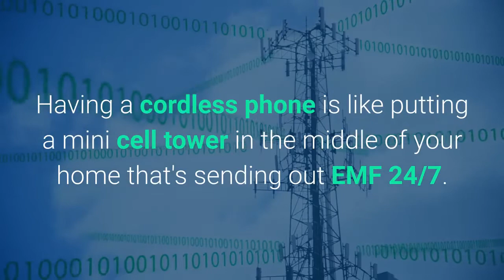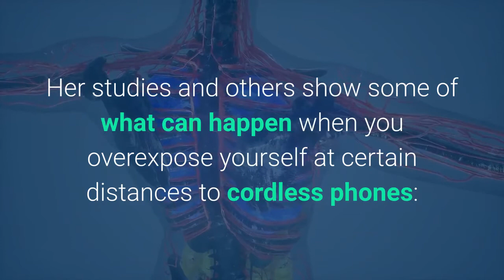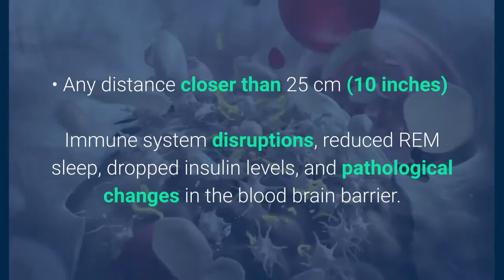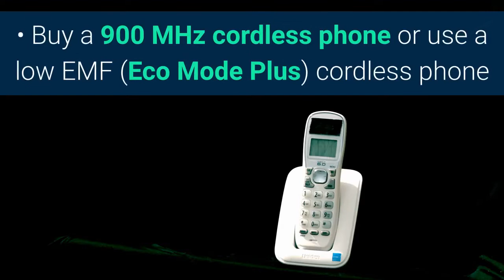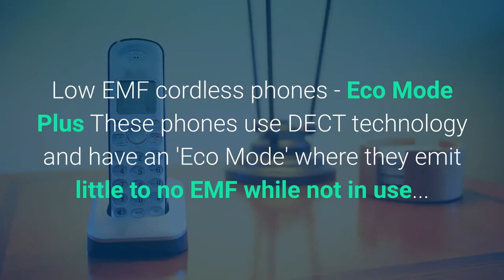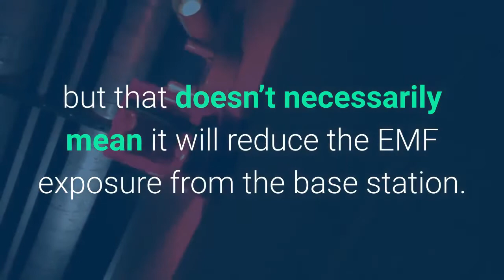Cordless Phone Radiation vs Cell Phone Radiation - Hidden Dangers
Cordless phone EMF radiation is often more harmful than your cell phone. Learn the reason why, how to lower your EMF exposure, and live with more peace of mind with a low EMF Eco Mode Plus cordless phone or by going back to an old school wired phone.

For more information on Cordless Phone Radiation vs Cell Phone Radiation

For more information on how to ditch WiFi and go with wired Internet

Products Mentioned in Video
900 MHz cordless phone: Clarity W425 900MHz Cordless Phone
900 MHz cordless phone: GE 26938GE1 900 MHz Cordless Phone
Eco Mode Plus: Gigaset C610A-L410 Cordless Phone
Eco Mode Plus: Siemens S30852-H2252-R301 A510 Handset Telephone Cordless

Video Made with Vidnami - Try it Free